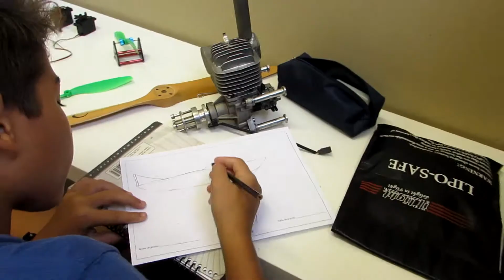O Projeto Esporte Ciência - CANAL DO MODELISMO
TÁ ESPERANDO O QUE PRA COMEÇAR NO HOBBY??
Dê uma olhada nessa seleção de produtos com descontos para os inscritos desse canal:

PRIMEIRO DRONE?

OU QUE TAL UM HELI?

JÁ OUVIU FALAR DA INICIATIVA FPV?

QUER PARTIR PRA ALGO MAIS PROFISSIONAL?